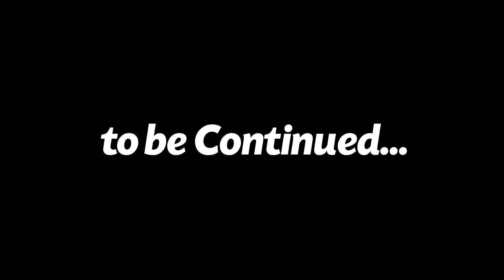ALPHA - BIRAKAZE ( Official video )